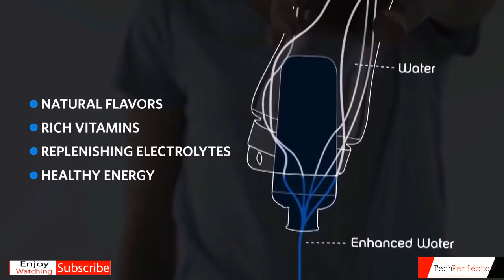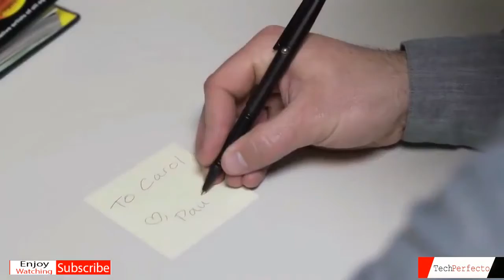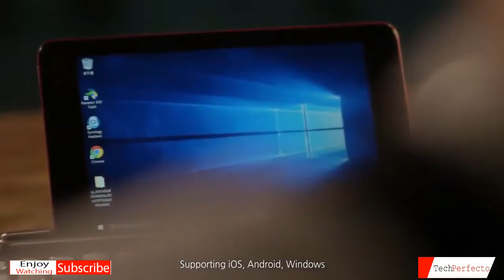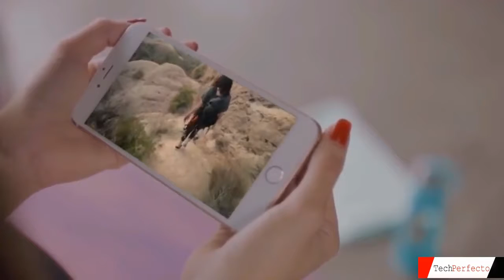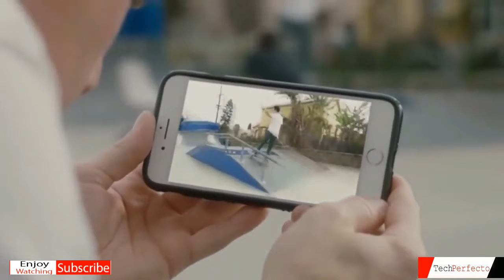5 Amazing Inventions You MUST See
Links:
0:05 Cirkul
1:34 The Fidgi Pen
5:47 PENNA
7:52 FREECAST
10:26 Arch